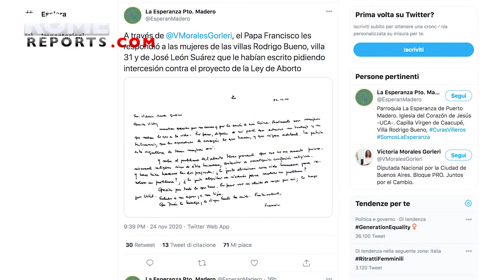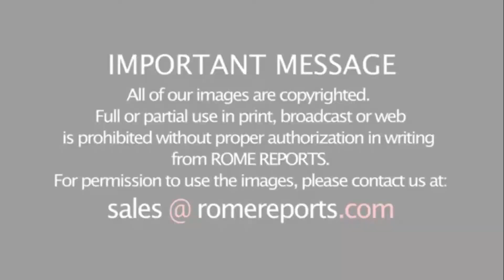Папа выразил поддержку женщинам, выступающим против абортов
Папа Франциск утверждает, что противодействие аборту - «не является в первую очередь религиозным вопросом», а является «вопросом человеческой этики» и, следовательно, «не зависит от какой-либо религиозной конфессии».